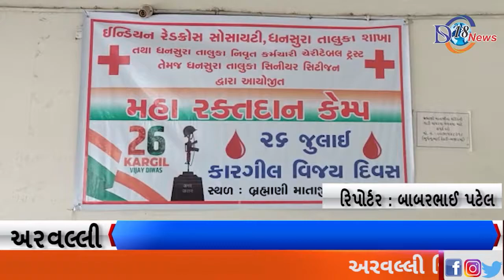અરવલ્લી જિલ્લાના ધનસુરા તાલુકા ખાતે સીનીયર સીટીઝન દ્વારા કારગીલ વિજય દિવસે મહા રક્તદાન કેમ્પ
અરવલ્લી જિલ્લાના ધનસુરા તાલુકા ખાતે બ્રહ્માણી માતાજી મંદિર ખાતે ઇન્ડિયન રેડ ક્રોસ સોસાયટી ધનસુરા તાલુકા શાખા તથા ધનસુરા તાલુકા નિવૃત્ત કર્મચારી ચેરીટેબલ ટ્રસ્ટ તેમજ ધનસુરા તાલુકા સીનીયર સીટીઝન દ્વારા  કારગીલ વિજય  દિવસે મહા રક્તદાન કેમ્પ નું આયોજન કરવામાં આવ્યું હતું.
 આ રક્તદાન કેમ્પ ના આયોજનમાં ધનસુરા તાલુકા ના ગામડાઓમાંથી તથા શહેરના મોટી સંખ્યામાં રક્તદાન વીરો જોડાઈ ને રક્ત ડોનેટ કરી.
 ગુજરાતીઓના લોહીમાં પણ રક્તદાન ની વેદના ભાવના લાગણી અને  પોતાના લોહીમાં પણ હોય છે.
 જે આ કહેવત ને સાર્થક કરી બતાવવાની ભાવના સાથે આ મહા રક્તદાન કેમ્પ નું આયોજન કરવામાં આવ્યું હતું
REP0TAR.BABARBHAI..PATEL